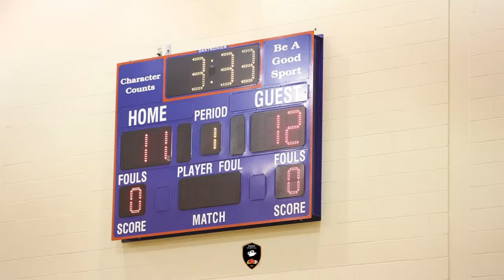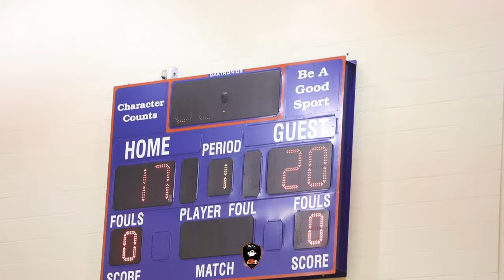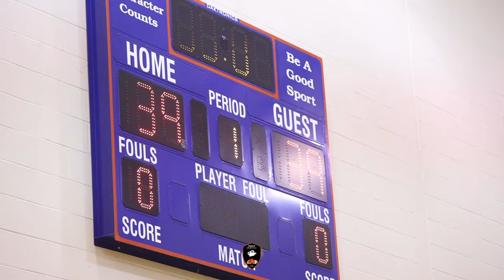Indy Premier vs Hoosier Phenoms! All Dogs!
INDY SPORTS FILM one of the best Youth Exposure Platform in Indiana!